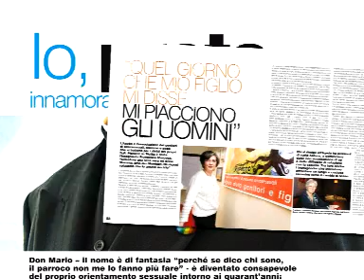Lo spot di I love Sicilia, il mensile di stili, tendenze...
Lo spot di I love Sicilia numero 34,
"Mai dire Gay"